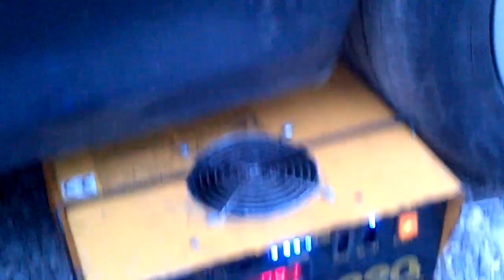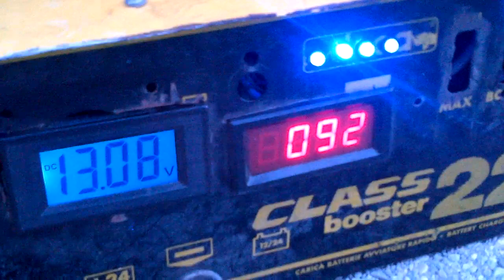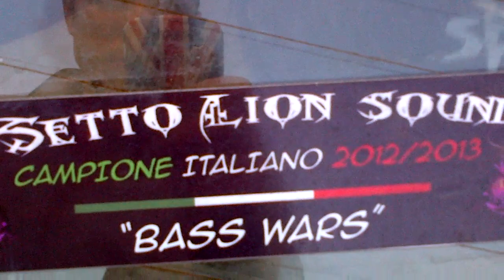setto lion sound